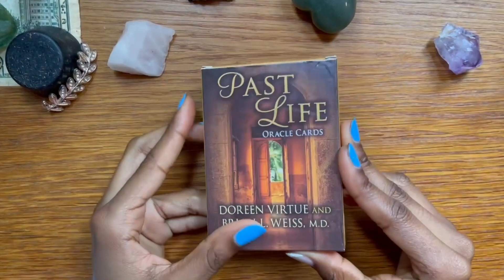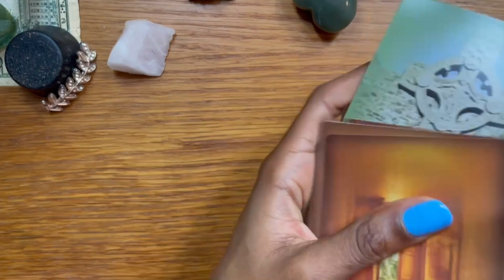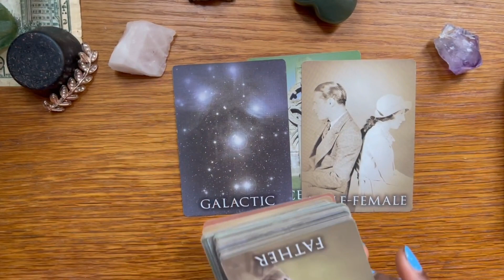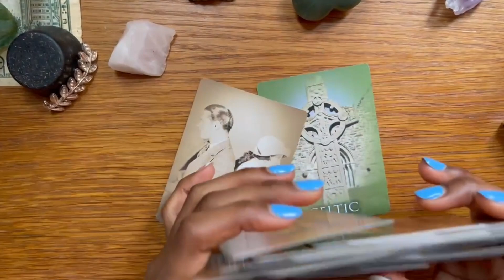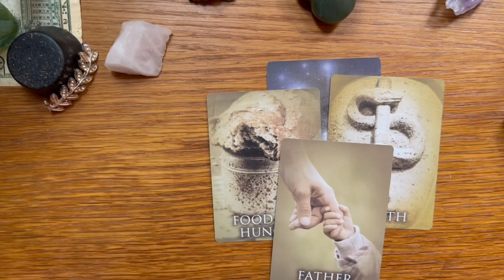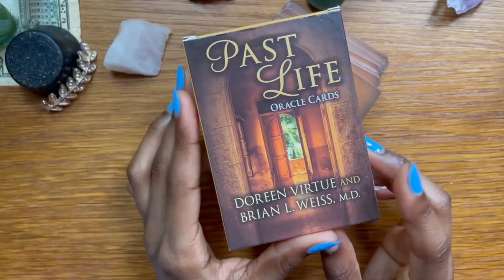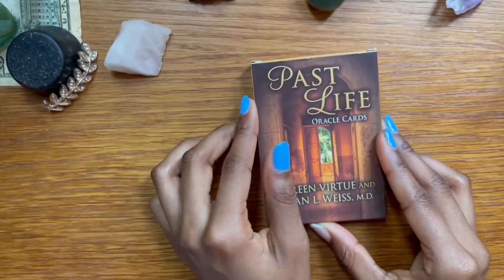Past Life Oracle Cards By Doreen Virtue And Brain L. Weiss M.D.| ORACLE DECK REVIEW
PAST LIFE ORACLE CARDS BY DOREEN VIRTUE AND BRIAN L. WEISS M.D ORACLE CARD REVIEW

The fairy Oracle🔮🧚🏾‍♀️

More About Me:
♏️Scorpio👆🏾Rising
♓️Pisces ☀️Sun
♒️Aquarius🌚Moon

Amazon wishlist: